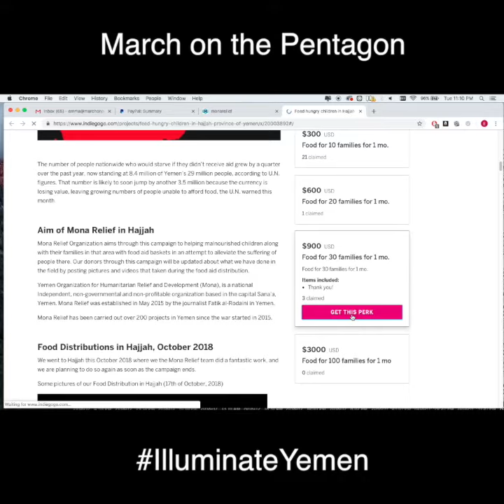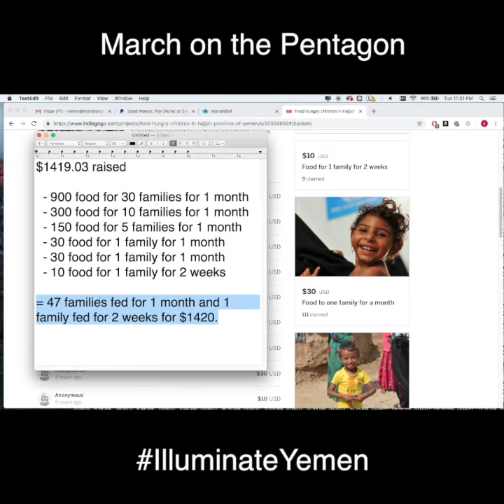MOP Yemen Fast Donations - December 2018